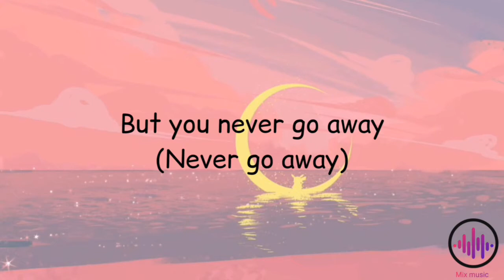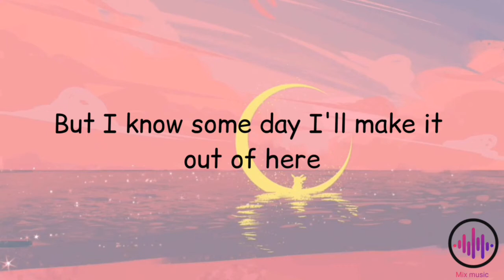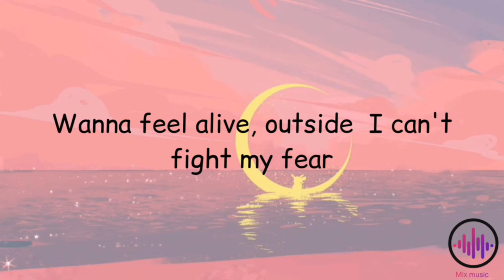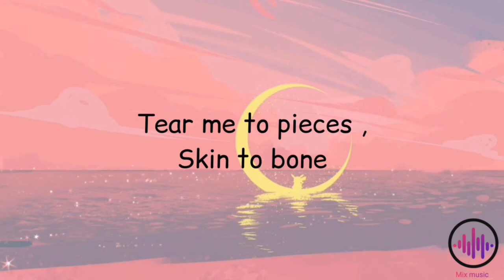Lovely#Bellie Eilish ft.Khalid#Mixmusic